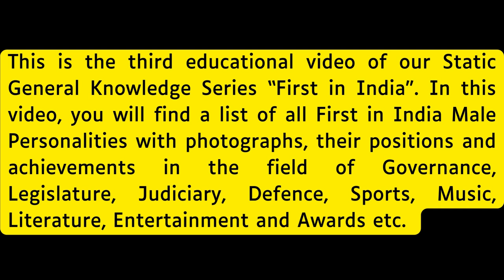FIRST IN INDIA (FIRST MALE PERSONALITIES WITH IMAGES) PART 2 | STATIC GK | FOR ALL COMPETITIVE EXAMS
We have started a video series on the Static General Knowledge topic “First In India”. It is static because the persons names and their achievements will never change and remain forever in the history of India.

This topic covers various fields like Governance, Legislature, Judiciary, Administration, Defence, Science & Technology, Awards, Literature, Sports, Architecture and Places etc.

To memorize easily, we have segregated the topics “First In India” into Male & Female categories.

In this video, you will find a list of all "First in India" Male Personalities in India with photographs, their positions and achievements in different fields.

This is our third educational video of our Static General Knowledge Series “First in India”. We will cover the other fields & category in our next videos. So please keep watching.

LIST OF "FIRST IN INDIA" (MALE): First Governor of the Reserve Bank of India - Sir Osborne Smith, First Lokpal of India - Justice Pinaki Chandra Ghose, First National Security Advisor - Brajesh Mishra, First Chairman Of The University Grants Commission - S. S. Bhatnagar, First chairperson of the National Human Rights Commission of India - Justice Ranganath Mishra, First Attorney General of India - M. C. Setalvad, First Solicitor General - Chander Kishan Daphtary, First Chairman UPSC - Ross Barker, First Indian To Be Elected To The US House Of Representatives - Dalip Singh Saund, First Foreign Secretary Of Free India - K. P. S. Menon , First to submit the proposal of Indian Independence in a Congress Session - Hasrat Mohani, First Indian Space Tourist - Santhosh George Kulangara , First man in Space - Rakesh Sharma, First Indian to reach Antarctica - Lt. Ram Charan, First to reach the South Pole - Col. JK Bajaj, First Indian to skydive to North pole and unfurl the Indian flag - Wing Commander Sanjay Thapar, First man to scale Mt. Everest twice - Nawang Gombu Sherpa, First to Scale Mount Everest without oxygen - Phu Dorjee (Phu Dorji), First to cross English Channel - Mihir Sen, First Chinese traveller to visit India - Fahein, First European To Invade India - Alexander, First American President to visit India - Dwight D. Eisenhower, First British Prime Minister To Visit India - Harold Macmillan, First Indian To Win Grammy Award - Pandit Ravi Shankar, First recipient of the prestigious Bhatnagar Award - Kariamanickam Srinivasa Krishnan, First Fighter Pilot To Win The Param Vir Chakra - Nirmal Jit Singh Sekhon, First person to receive Paramveer Chakra - Major Somnath Sharma, First Badminton Player To Achieve World No.1 Rank - Prakash Padukone, First Indian to win a gold medal at the Olympic - Abhinav Bindra, First Indian Grandmaster - Vishwanathan Anand, First Formula One Driver - Narain Karthikeyan, First Indian to win Billiards - Wilson Jones.

This topic enhances general awareness and very important for all students, particularly for those who are preparing for competitive exams like UPSC, Banking, SSC, LIC, Railways, FCI, UGC, RRB, SBI Clerk, PSC, IAS etc.